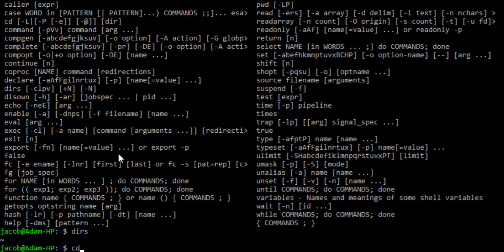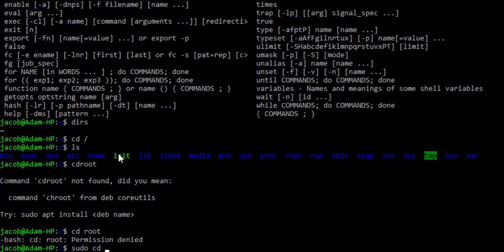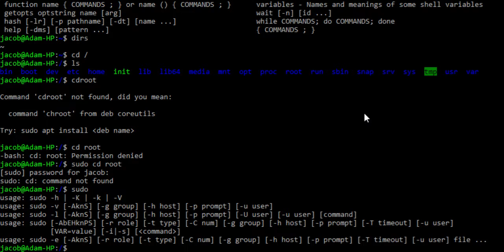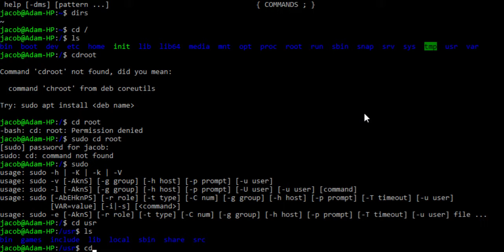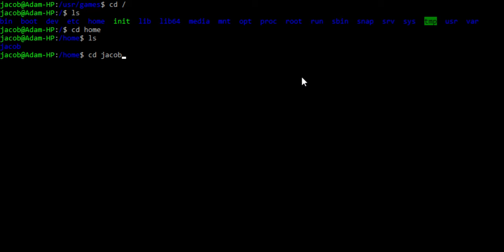Ubuntu Linux on Windows Demo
This is just a short video of me navigating some folders on Linux for the Windows 10 subsystem, I will soon upload a video of me using the desktop if I can.